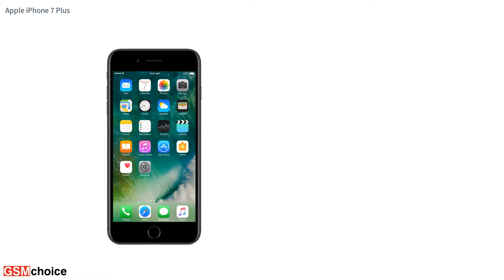Apple iPhone 7 Plus - Smartphone specification by GSMchoice.com